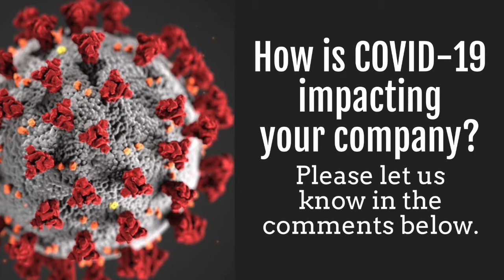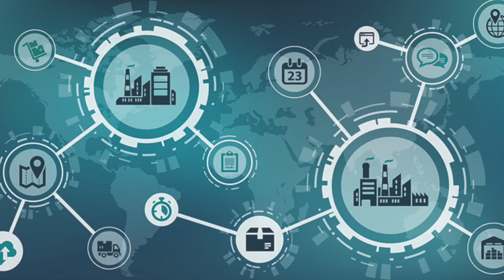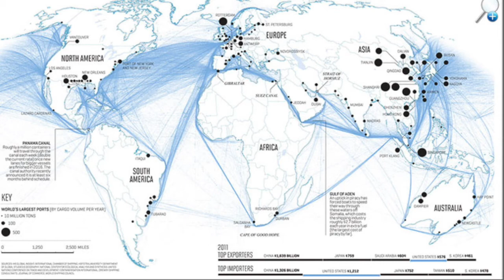[Ep. 22] Mapping the Future of Manufacturing // Factory of the Future Podcast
MAPPING THE FUTURE OF MANUFACTURING

Welcome to the Factory of the Future podcast, hosted by Michelle Segrest!

Jason Voiovich is the author of "Marketer in Chief: How Each President Sold the American Idea" - a book charting the evolution of the United States through the eyes of its chief salesperson.

You may be wondering what marketing has to do with factories, manufacturing, or infrastructure? Several of the stories in the book touch on branding and messaging, but one in particular stands out: Warren Harding and the Pershing Map. Before there was an interstate highway system, the manufacturing community needed decent roads to get goods to market (and more to the point for General Pershing, for war readiness).

In this podcast, we discuss this idea of creating a "Pershing Map" for the future of manufacturing, and see if we can discover what it would look like?

Michelle Segrest has created and branded editorial content for the processing industries since 2008. No other reporter in the processing industries has seen manufacturing as up-close-and-personal as Michelle Segrest. She has toured manufacturing facilities in more than 75 cities, in 12 countries, and on three continents. She has covered more than 150 industry events worldwide and has been the keynote speaker at three national conferences.

She is the author of the 3-volume book series “Modern Manufacturing” which features more than 30 real-world stories of industry champions and how they are using big data and innovative processes to build the factory of the future.

Innovation, IIoT & Industry 4.0 Build the Factory of the Future

The Future of IIoT – How Innovation Drives Industry 4.0

If you have interesting information to share and want to contact Michelle about being a guest on a future episode of this Podcast, send her an email at .

Music
Powerwalkin’ by Future Joust